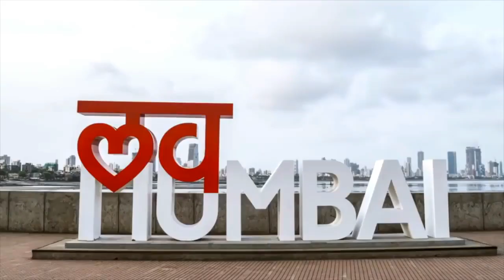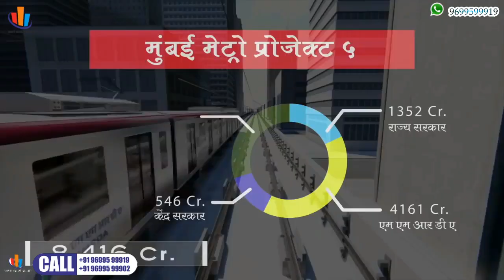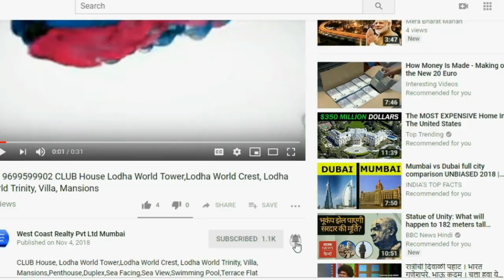Mumbai Metro Line Route Network 275KM Futuristic Mumbai